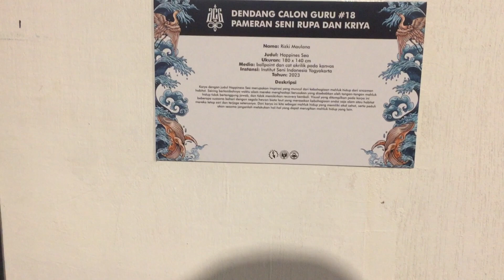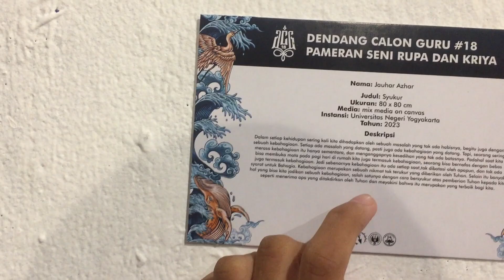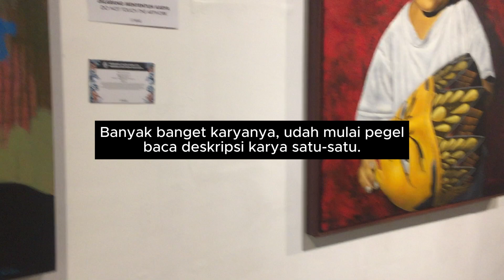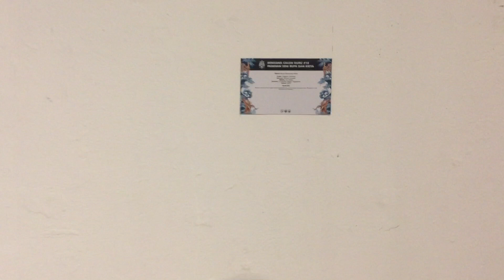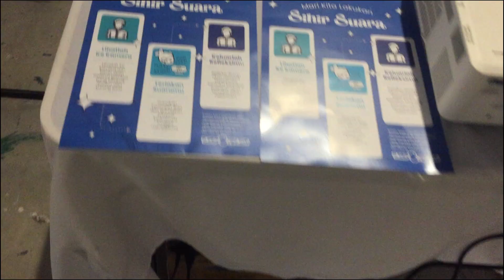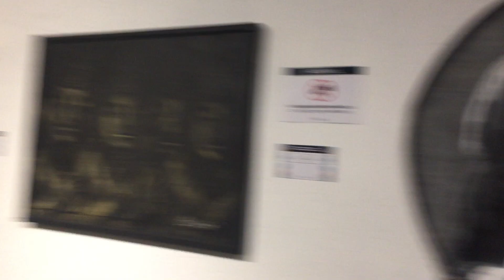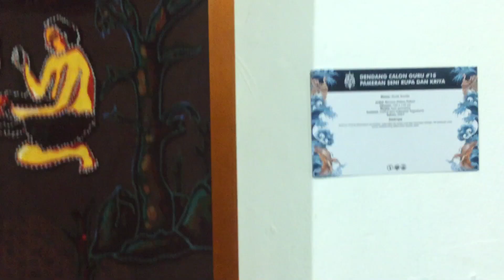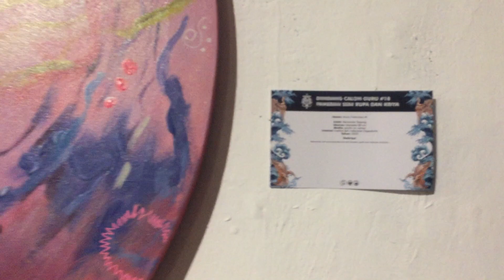KE PAMERAN DENDANG CALON GURU #5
Hai!!
Video kali ini sebenarnya pergi ke pameran dadakan. Soalnya ga ada prepare wkwkwk. Yaa jadi seadanya. Tapi walaupun begitu, aku jadi dpt insight baru tentang kebahagiaan yg beragam cara bentuknya. Ceilah.

Ya mungkin temen-temen waktu nonton agak boring, tapii semoga enjoy yaaa.